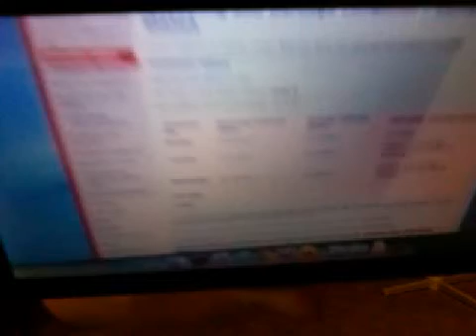Another keen day at City Hall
These people will eventually screw it all up. 11/18/15.